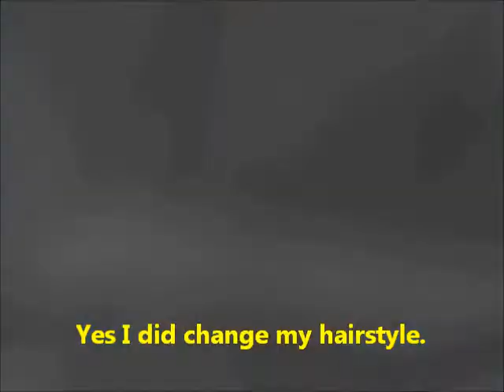Milda Tanis 100 baby challenge TS3 Part 8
Here is part 8 of my Milda Tanis 100 Baby challenge